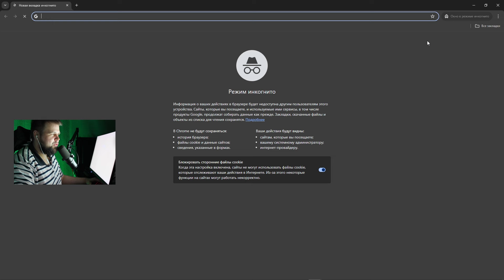ПОСМОТРЕЛ СВОЙ СТАРЫЙ РОЛИК ПО PUBG | ОПЕН КЕЙС | OPEN CASE | ПАБГ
:Зарегистрироваться и скачать Crossout + бонус :)
:Готовишься к полёту на Марс? Тогда тебе в Star Conflict :)
:WarThunder [Регистрируйся и забирай подарок]
:Enlisted [Регистрируйся и забирай подарок]

SEO [обновление pubg: battlegrounds, battlegrounds,battlegrounds приколы,battlegrounds нарезки,playerunknown’s battlegrounds,pubg,pubg приколы,pubg смешные моменты,pubg нарезка,смешные моменты pubg,смешные моменты battlegrounds,приколы pubg,фейлы battlegrounds,приколы в battlegrounds,pubg веселые моменты,pubg смешные моменты,pubg геймплей,pubg funny moments]